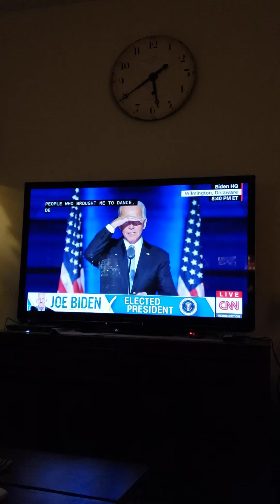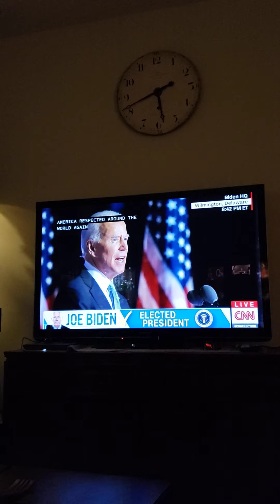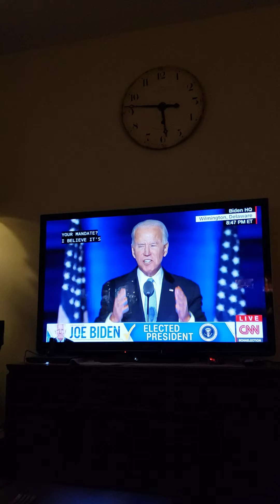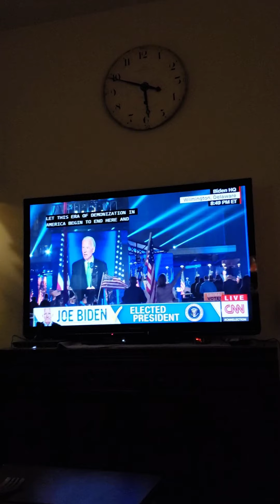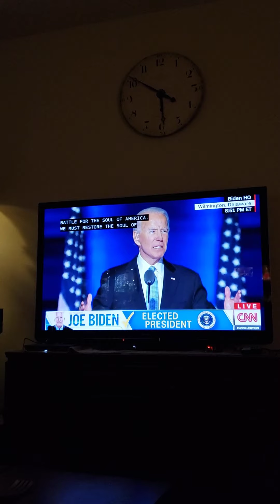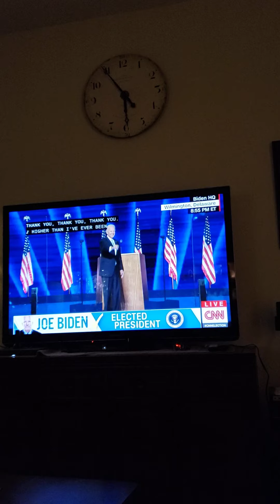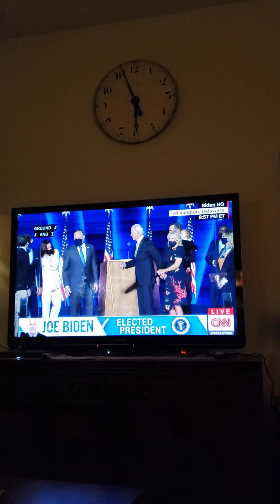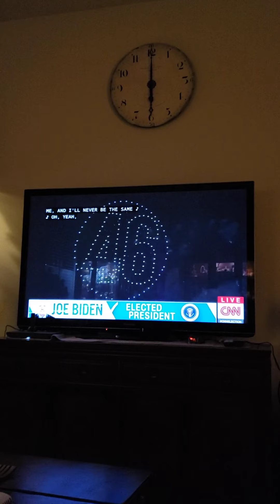Joe Biden-US President Elect-Victory Speech11.07.2020